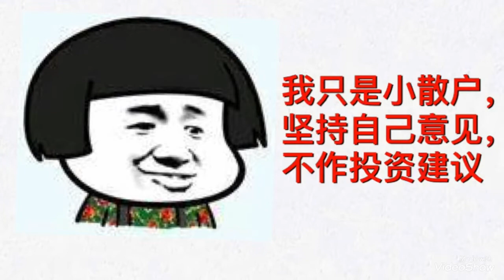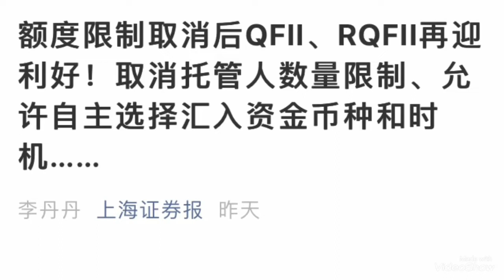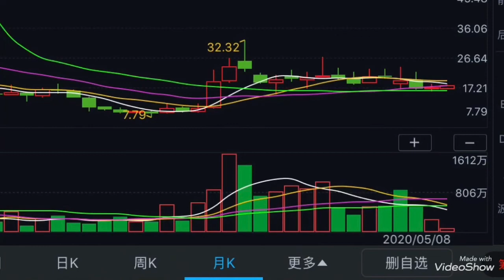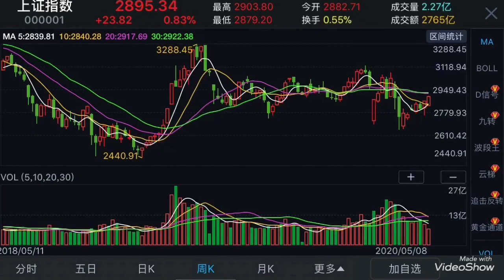2020.05.08，中国A股-科技股卷土重来，金融开放“外资别走”，再次提醒不要碰垃圾股，合理震荡有利于今后向上突破！